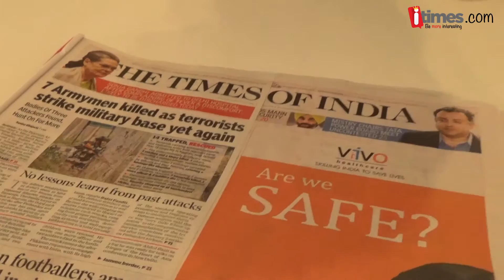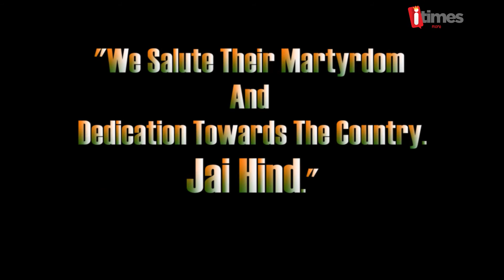Nagrota Attack | Delhi's Take On Indo-Pak Relations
After the Pathankot, Uri attack, 7 Army soldiers laid down their lives recently during a terror attack in Nagrota, 20 Kms from Jammu. We spoke to Delhi to find out their take on India-Pakistan relations.